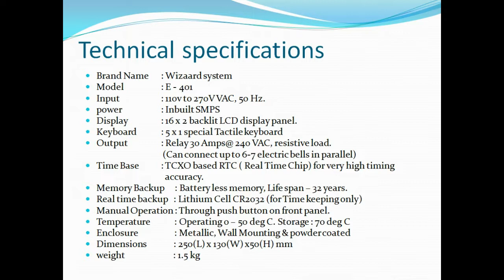15 Electric bell: Unit Details - Wizaard System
Automatic - Electric Bell Timer,  model:E-401;
application: Automatic School/college/industries - Bell

M/s. Wizaard System, 154-, 2nd Street (Main),
Gandhi Puram, Coimbatore - 641012,

Features :
User Friendly Programming and Simple to Install
16 x 2 wide angle alphanumeric backlit lcd display panel
Weekly programmable alarm(bell) setpoints.
30 programmable holidays (bell will not ring on these holidays)
3 operating modes : summer (40 set point) Examination 25 srt point )
                    winter ( 40 set point ) total set point 105
Demo mode : pre define alaram testing purpose only
Manual push button to ring bell in case of emergencies.
Silent mode for Vacations & unscheduled holidays. ( no bell ringing during Silent mode)
Stand alone unit – no computer needed to operate.
Video programing tutorials CD

Technical Specifications :
Brand Name : wizaard system
Model      : E - 401
Input      : 110v to 270V VAC, 50 Hz.
power      : Inbult SMPS
Display    : 16 x 2 backlit LCD display panel.
Keyboard   : 5 x 1 special Tactile keyboard
Output     : Relay 30 Amps@ 240 VAC, resistive load. (Can connect up to 6-7 electric bells in parallel)
Time Base  : TCXO based RTC ( Real Time Chip) for very high timing accuracy.

Memory Backup    : Batteryless memory, Life span – 32 years.
Real time backup : Lithium Cell CR2032 (for Time keeping only)
Manual Operation : Through push button on front panel.
Temperature      : Operating 0 – 50 deg C. Storage : 70 deg C
Enclosure        : Metallic, Wall Mounting & powder coated
Dimensions       : 250(L) x 130(W) x50(H) mm
wight            : 1.5 kg

Wizaard System - profile:

 Wizaard System is engaged in the design and manufacturing of Electronic Systems and Energy saving equipment for Industrial Applications for nearly a decade,
and has gained an enviable reputation for its innovative and quality work ethic.

The company has a consistent record of growth and expansion with the increasing demand on the products over the last 28 years.
The company has a strong team of qualified engineers to look after the production, marketing and R&D functions of the company.
The products manufactured meet the standard specifications and pass through stringent performance checks backed by latest testing facilities available in the field.

Wizaard System, commitment to new product development and innovation has seen the continual release of an extensive range of devices.
Wizaard System, in addition to a continuous stream of product innovations, will further enhance its business with a higher level of integration among all its related resources.

Wizaard System,
154, 2nd street, Gandhipuram,
Coimbatore - 641 012, Tamil Nadu, India